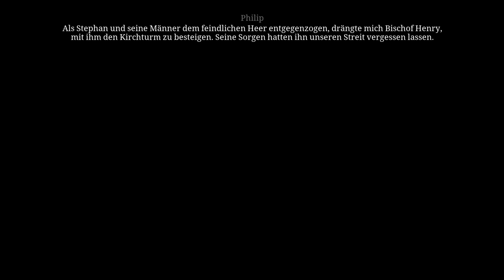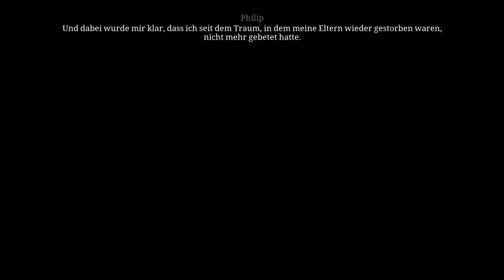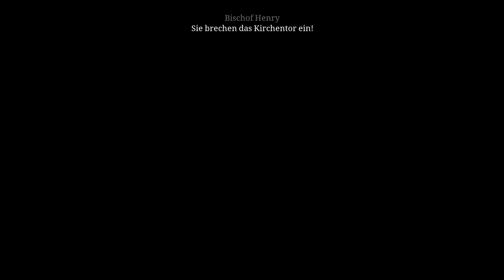Säulen der Erde Buch 2 #016 Kapitel 11 und 12 Das große Tier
England im 12. Jahrhundert: In Armut und Krieg errichtet ein Dorf eine Kathedrale, um der Bevölkerung Wohlstand und Sicherheit zu bringen. Im Kampf ums Überleben verflechten sich Leben und Schicksale. Ein Spiel in drei Teilen, basierend auf Ken Folletts internationalem Bestseller.